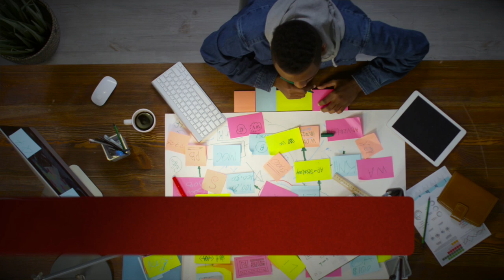Ambition Is Relaxing When It's For Fun | Motivational Video by Haresh Sippy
Ambition is relaxing when it's for fun
When it’s an obsession you are done
Do not become a slave to wealth and power
Benefit from the workplace and you have won

Work with passion when the purpose is divine
Success will follow if you walk the line
Enjoy what you do and do what you enjoy
The rest is fate, what you get is just fine

The nobler the purpose, the higher the ambition
To enjoy the entire process as there's no frustration
Relish as you fulfil the desires of others.
Obligations are satisfied only on submission

Haresh Sippy - Founder & CMD Tema India Ltd - is an engineering graduate with over 40 years of experience in the field of Shell & Tube Heat Exchangers. He holds a patent for Shrink Ring technology in Screw Plug Heat Exchangers used in High-Pressure and High-Temperature Oil & Gas applications. Above all, he is a constant innovator with several patents pending. He was the first to develop a software and used it to do thermal design + mechanical design + fabrication drawings in a PC.

Haresh Sippy's Books:

- Oh My God! Faith In Fate
- Living on the Edge: A Guide to Living to the Fullest
- Life & the Art of Engineering
- Straight From The Horse’s Mouth - Words of Wisdom from a Pioneer